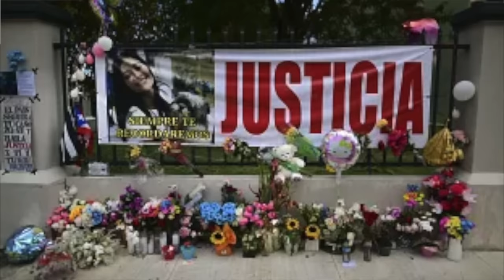Veredicto de Félix Verdejo ~ Cas0 Keishla Rodriguez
El viernes 28 de julio, 2023 un jurado federal en Puerto Rico compuesto de 9 hombres y 3 mujeres encontró a Felix Verdejo culpable de dos de los cuatro cargos federales en su contra por el caso de Keishla Rodriguez

Si creas tu usuario a través de este enlace te regalan $25 - $30 dólares por tu primera compra.